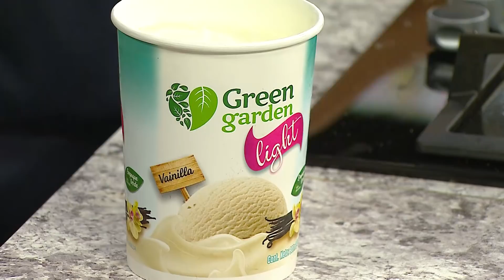La Cocina del Chef: Costillas BBQ, ensalada de col y pie de manzana